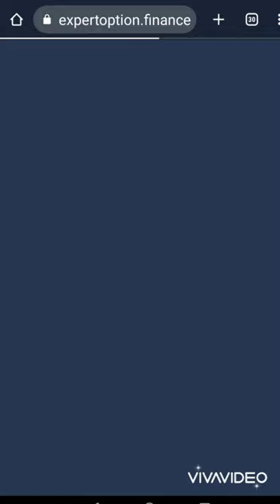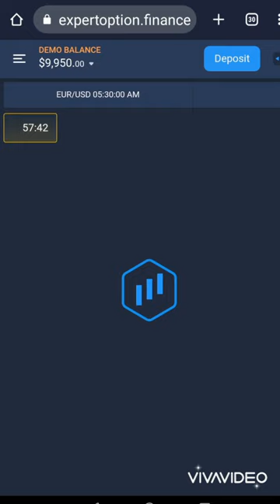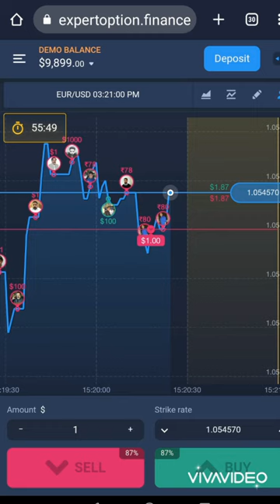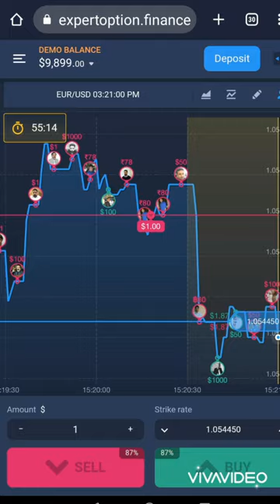What is ExpertOption ?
මොකක්ද මේ එක්සපර්ට් ඔප්ශන්

ඔබ මෙම වීඩියෝවට කැමති යැයි සිතමු...

ඔබ වීඩියෝවට කැමති නම් එයට ලයික් කරන්න.  ඔබේ මිතුරන් සමඟ එය බෙදා ගන්න
එසේම මෙම නාලිකාව සබ්ස්ක්‍රයිබ් කර බෙල් අයිකන් එක ඔබන්න අමතක කරන්න එපා.

මේ ලින්ක් එකෙන් පුලුවන් ඔයාලට ExpertOption එකවුන්ට් එකක් ක්‍රියේට් කරගන්න

ExpertOption වීඩියෝ මාලාව

01 - What is ExpertOption ?

02 - How to create an expertoption account

03 - How to login to ExpertOption account And how to choose a coin

වීඩියෝ එක කොහොමද ?  සහ ඔබට කිසියම් ප්‍රශ්නයක් ඇත්නම් කරුණාකර කමෙන්ට් කරන්න.